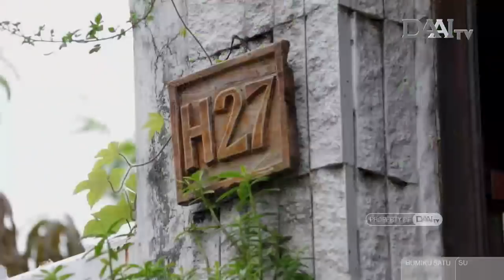Cerita Dari Dapur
Mencintai lingkungan dan menjalani hobi bercocok tanam membuat Masita Riany @masitariany  tekun menjalani urban farming di rumah nya.

Terinspirasi dari pengalaman kecilnya saat melihat orang tua nya menanam di rumah, Masita bertekad untuk bisa mengkonsumsi makanan sendiri dari hasil menanam sayuran di rumah nya.

Bagi Masita makanan yang sehat adalah makanan yang tidak dicampur dengan senyawa kimia buatan. Kini Masita giat menanam sayuran secara organik yang tertata rapih di rumahnya.